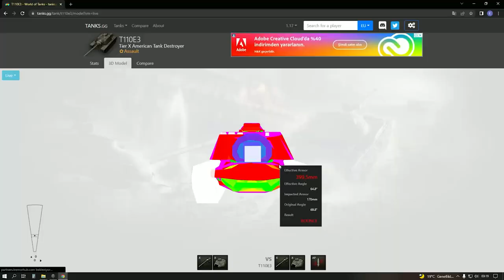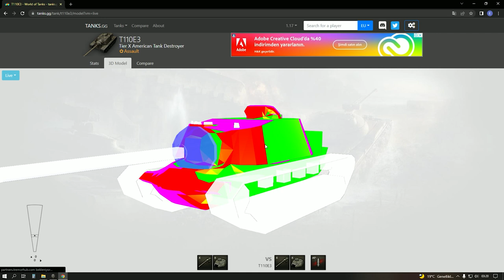World of Tanks T110E3 inceleme ve Replay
World of Tanks - T110E3 inceleme ve Replay Ayrıca oyunda nasıl pozisyon almamanız ve takımınıza nasıl destek vermemeniz gerektiğini iki arkadaştan gördük efenim :D